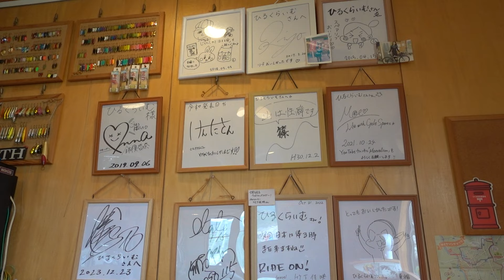14インチミニベロで花見ライド&ヒルクライム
14インチの折り畳み自転車で、桜のりんりんロードを走って、筑波山ヒルクライムしてきました。